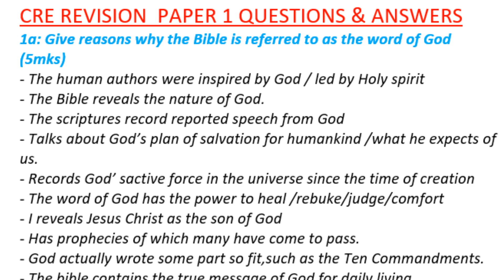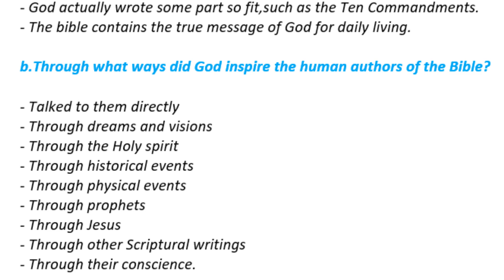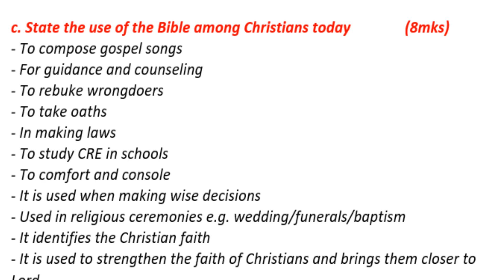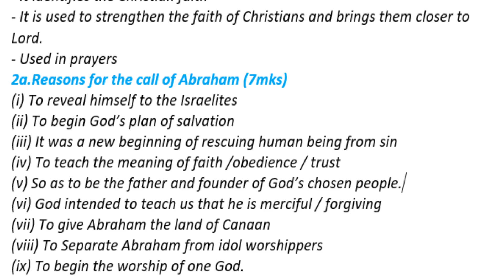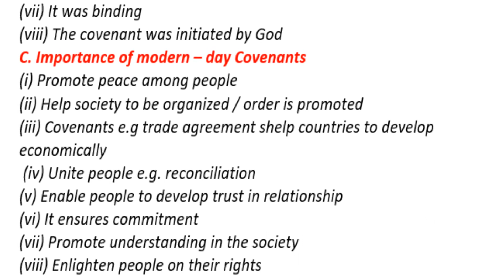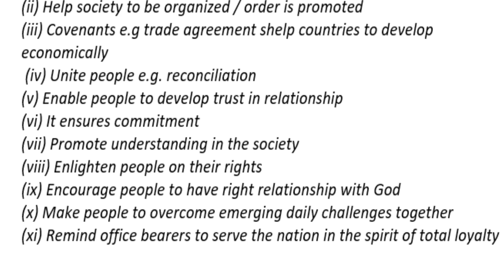CRE Exam (50 Marks) | Revision | Que & Ans | Revision Form 1-4 Que & Ans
KCSE CRE PAPER 2 REVISION, Paper 2 cre revision, form 2 cre revision, form 3 cre revision, cre questions answers kcse paper 1, kcse cre revision paper 2, questions and answers

cre paper 1 and 2 revision, kcse past papers questions and answers  CRE revision KCSE Paper 1 and 2, CRE revision form 1,

Cre revision past papers questions and answers, CRE Paper 1 and 2 kcse revision, kcse revision paper 1 and 2,

cre revision, cre past papers questions and answers, past papers kcse paper 1,2 and 3, revision kcse past papers questions and answers, cre revision, cre paper 1 and 2 revision,

cre form 1, cre form 3 revision, cre form 4 revision, cre past papers questions and answers,cre form 3,cre papar 1,2 and 3,revision cre past papers,revision

cre knec, cre paper 1 and 2 revision 2022, cre revision, cre questions and answers, cre paper 1 questions and answers, crepaper 1 and 2 revision, past papers

cre paper 1 and 2,cre revision form 2, cre revision form 3, cre revision form 3, cre revision form 1, cre revision paper 1 and 2, revision cre paper 1 and 2, cre revision,

cre past papers questions and answers, revision cre paper 1 and 2, cre questions and answers,

cre paper 2, cre revision past papers questions and answers, revision cre paper 2,cre form 1, cre form 3, cre form 4, cre revision, cre form 3,